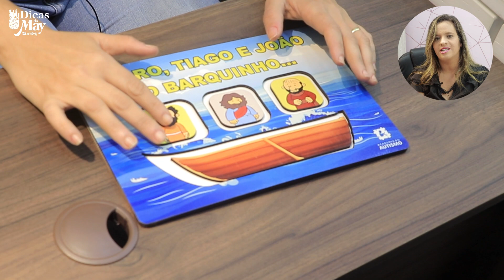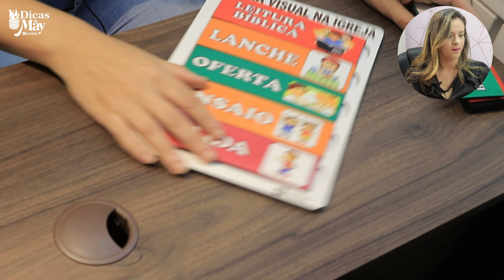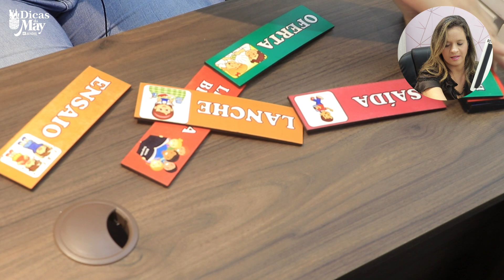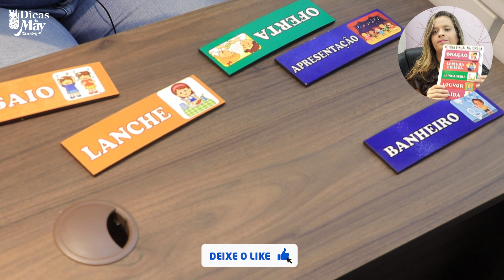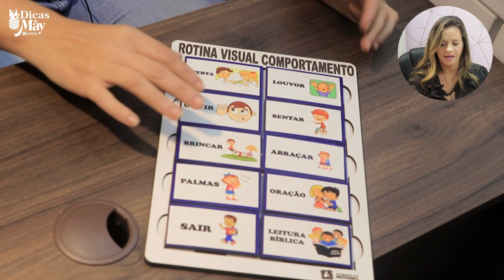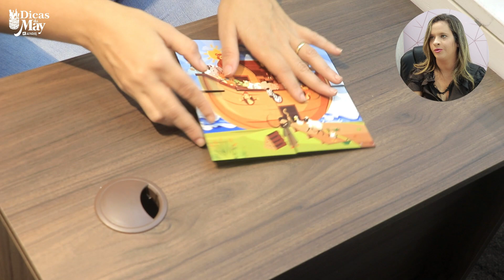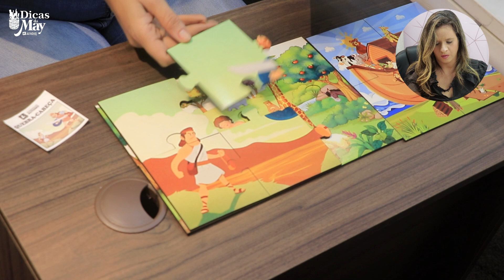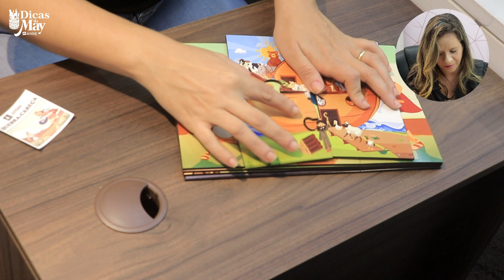Jogos para usar na igreja com crianças autistas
👉 Atue no desenvolvimento da sua criança ou adolescente no TEA, através da ABA, se capacitando pela Academia do Autismo

Todos os jogos e materiais apresentados no vídeo, podem ser encontrados em nossa loja

A inclusão infantil de crianças com Transtorno do Espectro Autista (TEA) em igrejas por meio de jogos educativos é uma abordagem inovadora e eficaz que visa criar um ambiente acolhedor e inclusivo para todas as crianças. Os jogos educativos não apenas tornam o aprendizado mais divertido, mas também promovem o desenvolvimento social, cognitivo e emocional das crianças com TEA.

Ela permite que todas as crianças participem plenamente da comunidade religiosa, aprendam valores espirituais e desenvolvam habilidades importantes. Ao abraçar a diversidade e promover a inclusão, as igrejas podem desempenhar um papel fundamental na vida de todas as crianças, independentemente de suas diferenças.

Mayara Coelho é psicopedagoga especialista em TEA, diretora e uma das idealizadoras da Academia do Autismo, diretora da clínica Mosaico, esposa do psicólogo e analista do comportamento aplicado, Fábio Coelho e principalmente, mãe do Guilherme e Fernando, ambos diagnosticados no transtorno do espectro autista.

👉 Facebook: Mayara de Souza Coelho

Instagram Missão no TEA, destinado a trabalhar a inclusão do TEA nas igrejas e comunidades de fé.